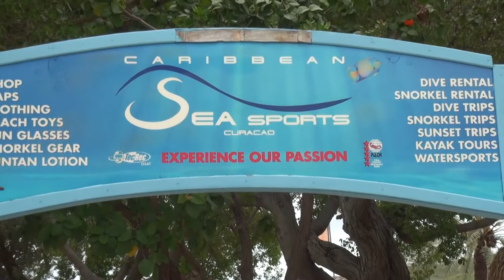Tom's Passage HD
In memory of our friend and colleague Tom Zeck, we named a new dive location on Curaçao.